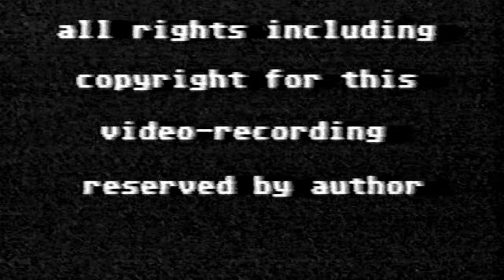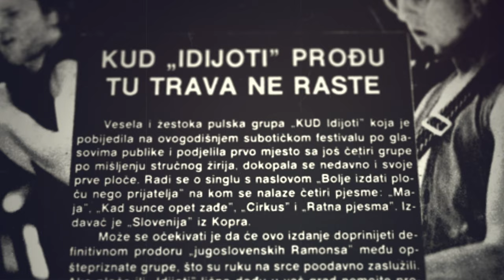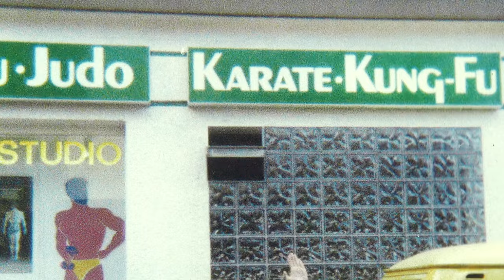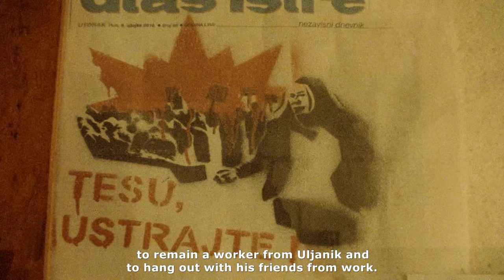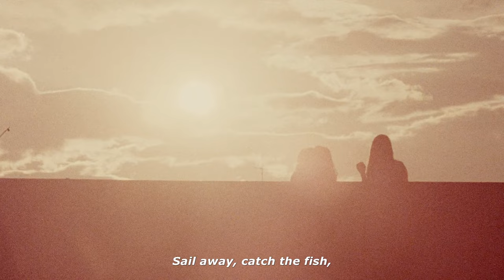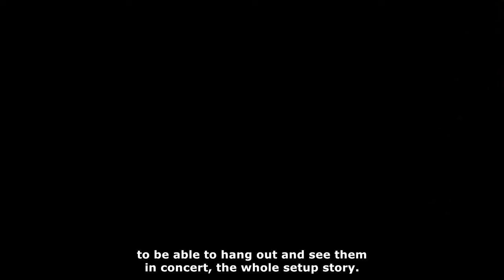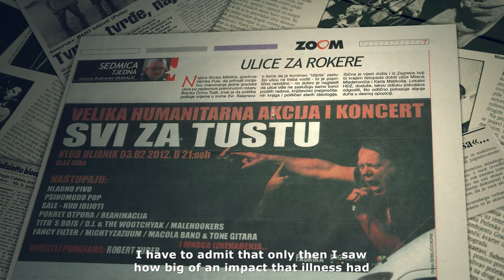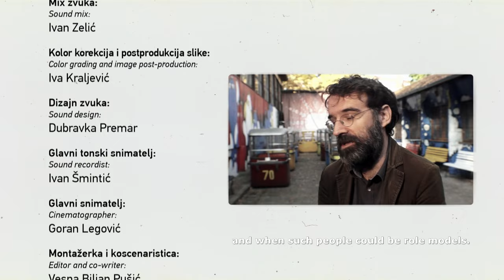Tusta (2019) - Dokumentarac o Branku Črncu Tusti i njegovom pulskom punk-rock bendu KUD Idijoti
Tusta je hrvatski životopisni dokumentarni film. Film nije klasični glazbeni dokumentarni film. Zatvara dokumentarističku filmsku trilogiju o Puli u kojoj su još Una storia polesana, Godine hrđe. Govori o životu frontmena poznatog puljskog punk-rock sastava KUD Idijota Branka Črnca Tuste. Film je premijerno prikazan na Motovunskom filmskom festivalu 2019. godine. Sastoji se iz tri dijela. U prvom govori o probijanju sastava među šire slušateljstvo i brzom usponu. Ta dionica oslikana je arhivskom građom te razgovorima s gitaristom Sašom Milovanovićem Verudom, basistom Nenad Marjanović dr Fricom, bubnjarem Diegom Bosuscom Pticom, te kolegama i suvremenicima, kao što su izdavač njihovih prvih albuma Boris Furlan, glazbeni kritičari Petar Janjatović i Dragan Kremer, glazbenici Zoran Predin, Damir Urban i Sejo Sexon. Drugi dio filma obojen je politički i ideološki. Autori su taj dio prikazali s ljevičarskog političkog gledišta. KUD Idijotski ideali i beskompromisni stavovi doveli su ih do ograničenog djelovanja i "zabrana" koje su doživljavali svojom krivnjom. Tustine poruke o toleranciji, suživotu i socijalnoj pravdi, koje su se 90-ih godina se smatralo "komunističkim", deplasiranim i promašenim. Bili su prvi hrvatski bend koji je nastupio u Srbiji nakon raspada SFRJ. To je bio koncert u beogradskoj Hali sportova 2000. godine. Treći dio filma bavi se posljednjim godinama Tustina života. U tom su dijelu svjedočenja članova obitelji i prijatelja, te gledatelj upoznaje javnosti manje poznatu Tustinu dimenziju kao čovjeka.

A biographic documentary about a punk-rock icon who surpassed the music and became a symbol of common sense and free thinking.
His uncompromising anti-fascism and fight for the rights of the oppressed and disempowered made Tusta a true working class hero. His messages about tolerance, coexistence and social justice, considered 'communist' in the nineties, closed the doors of many radio stations in Croatia to Idijoti. Nevertheless, that never dissuaded them from these values and they were the first Croatian band to have a concert in Serbia after the war. This film reveals the intimate side of Tusta, the human dimension which finally made him a punk rock icon.